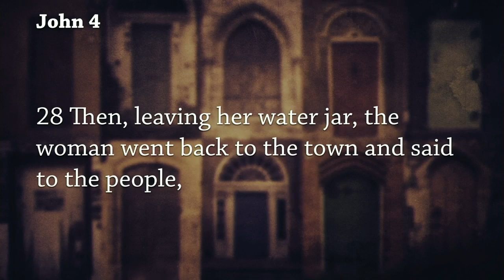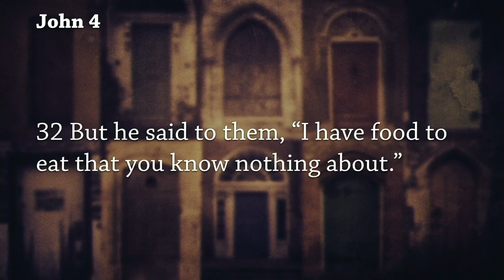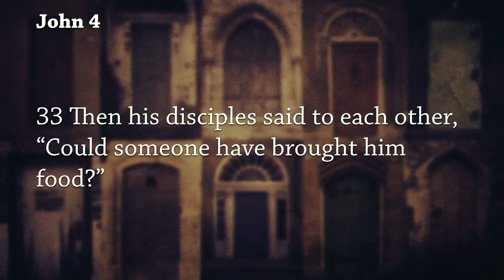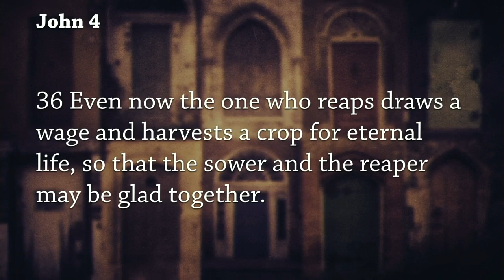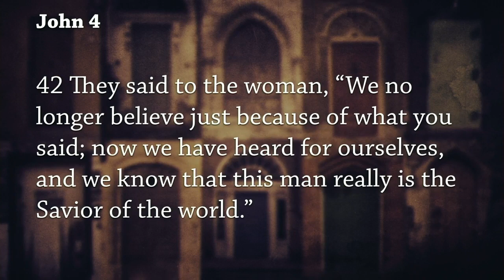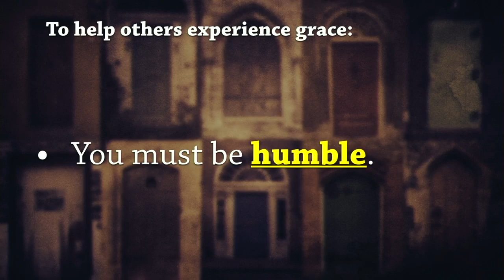The Key That Opens Every Door Part 4 - Giving Faith